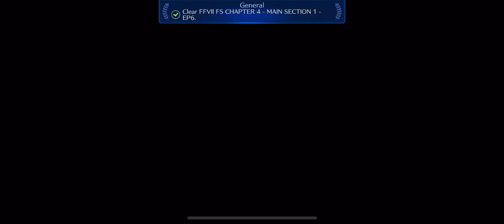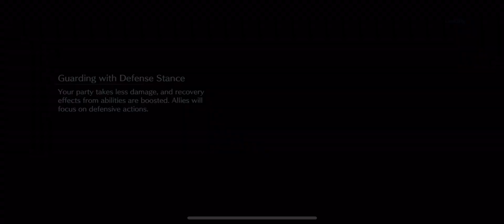FF7 Final Fantasy 7 Ever Crisis - IOS Gameplay !